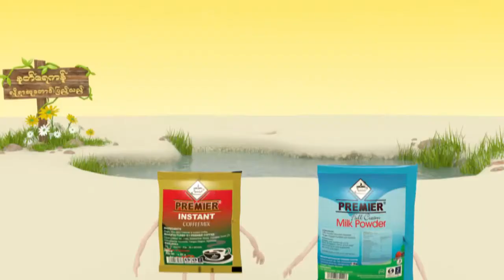လံုၿခံဳေရးအျပည့္နဲ႔ Las Vegas Countdown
၂၀၁၈ ကိုႀကိဳဆိုတဲ့ညမွာေတာ့ Las Vegas ၿမိဳ႕မွာ မီးပန္းေတြေဖာက္၊ ေဖ်ာ္ေျဖပြဲေတြက်င္းပခဲ့ၿပီး လံုၿခံဳေရးေတြကိုလည္း တင္းတင္းက်ပ္က်ပ္ခ်ထားခဲ့တာကို ေတြ႔ရပါတယ္။